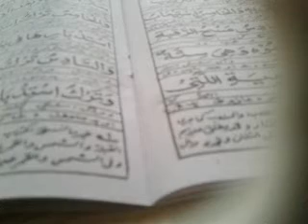وضوء کےمستحبات Shoroot ulsalaah episode 12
Shoroot ulsalaah#episode 12 وضوء کےمستحبات